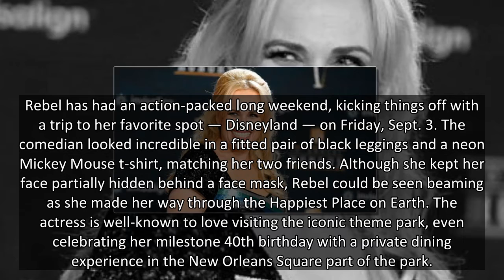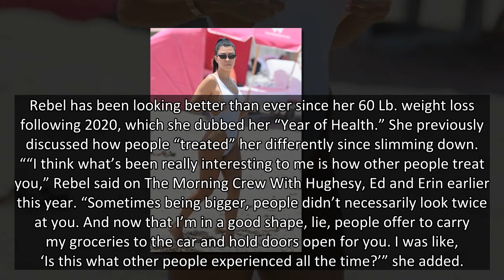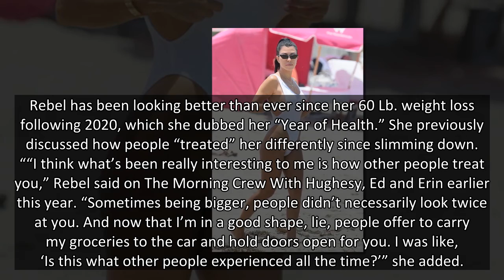Rebel Wilson Sunbathes In A Low Cut Black One Piece: ‘Absolute Heaven’ — Photo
Va-va-voom! Rebel Wilson hit the beach for some fun in the sun on Labor Day Weekend.
Rebel Wilson, 41, spent her Labor Day Weekend at the beach! The Australian born actress stunned in a sexy black one piece swimsuit as she posed on a California beach in a photo shared to her Instagram account on Monday, Sept. 6. A beautiful sunset was captured behind Rebel as she faced away from the bright light, lounging on a gray colored towel.
The How To Be Single star added a stylish pair of wire frame sunglasses — a go to style for Jennifer Lopez — as well as a large straw hat to stay protected from UV rays. “Absolute heaven!” Rebel declared in her caption. “I’m one lucky girl,” she also added, including a sun way emoji.
The photo racked up a whopping 45,000 likes in just two hours, along with plenty of supportive comments. “You’re one hard working and amazingly talented girl who deserves all the happiness in the world!” one fan wrote. “So happy for you!” and “you look amazing,” other follow